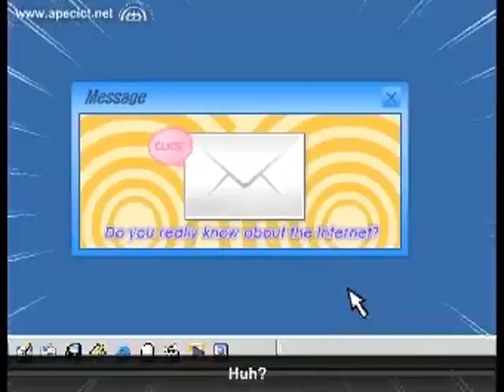Another YTP+ Video because yes